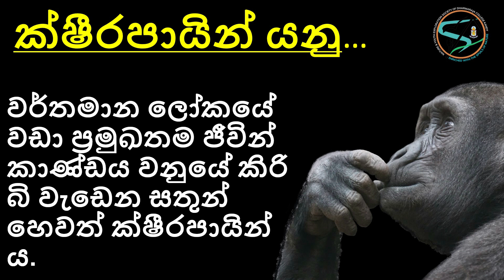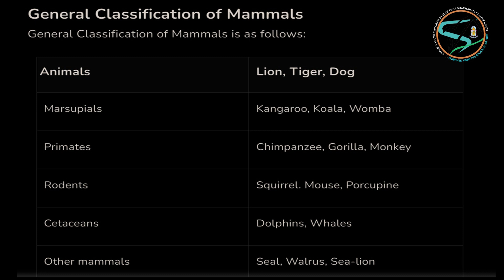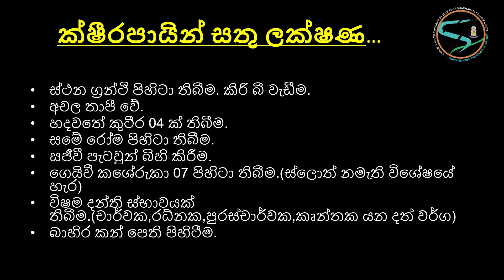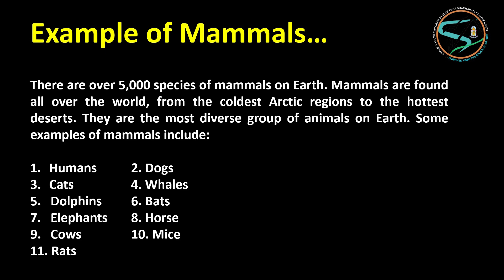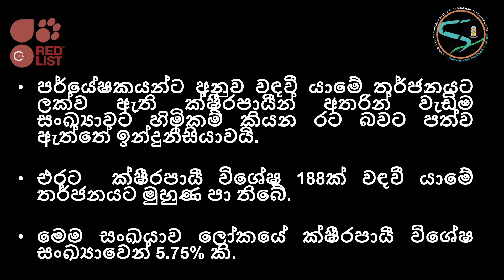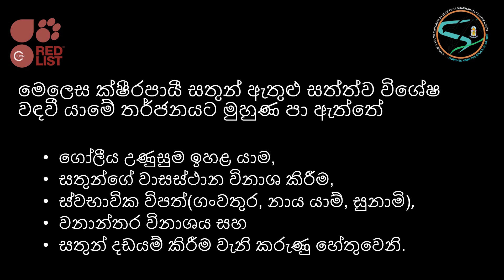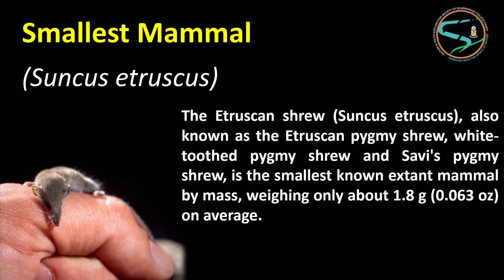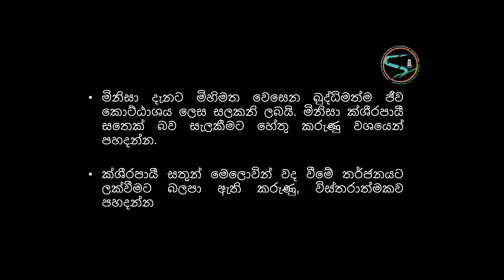World of Mammals! | ECOSIA'24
Dive into the fascinating world of mammals, exploring their unique characteristics, habitats, and incredible adaptations. This exciting inter-school event, organized by the Dharmaraja College Kandy Nature and Youth Exploration Society, is tailored for curious minds. Prepare to be amazed, learn, and prepare for an unforgettable quiz competition!